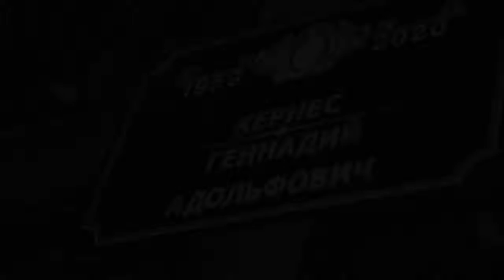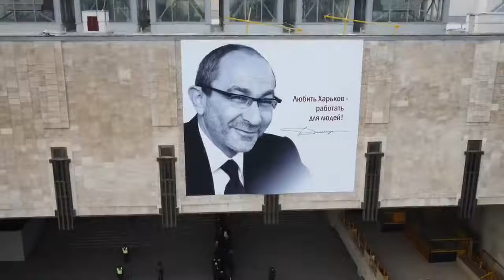умер мер харькова Адольфович памятниклучшемеру#Украина#Харьков#война#ukraine💙💛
Я из 💙💛Украины город Харьков 24 февраля в 5 утра начались взрывы ,наступила война между Украиной и Россией .Я снимаю свою жизнь во время войны ,походы в магазины ,в аптеки ,за водой ,за гуманитарной помощью в коротких видео .Подписываемся на канал ,ставим лайки ,комментируем всем спасибо ,да будет мир нет войне .
вебмани кошелёк долларовый Z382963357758  Спасибо! Теги: война, Путин, фашисты, агрессия, оккупанты, Украина, ВСУ, тероборона, добровольцы, битва за Украину, битва за Харьков, бои в Украине, погода Support the author: private bank card 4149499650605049 or IBAN: UA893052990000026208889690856 - for transfers from any country.
webmoney dollar wallet Z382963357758 Thank you!